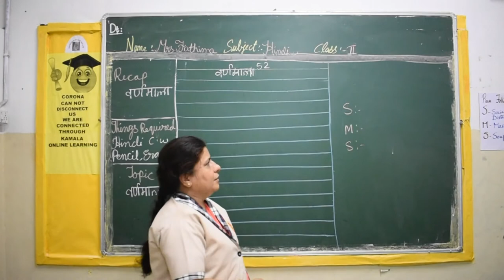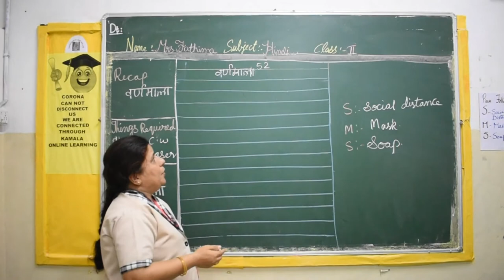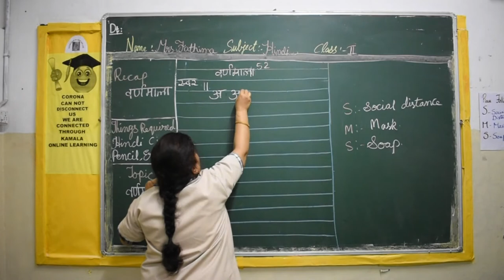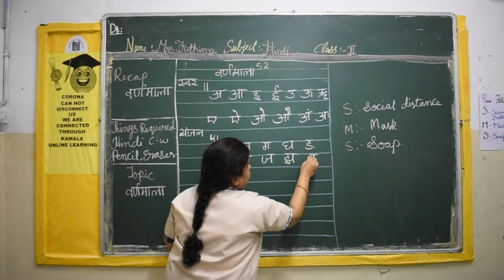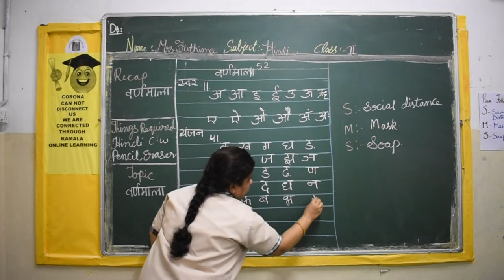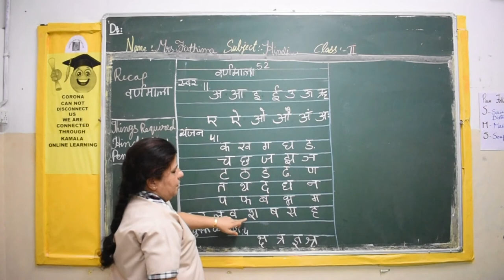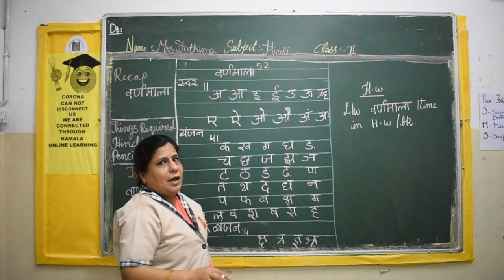2ND_CLASS_HINDI_PT1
kamalaonlineprogram
Hello Children!
Good Luck!
HAPPY LEARNING!